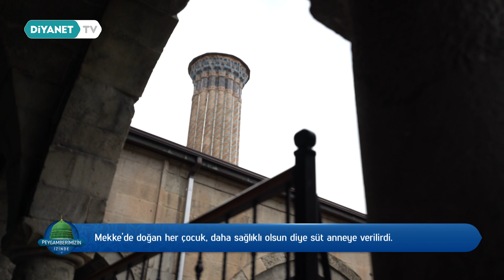Hz. Peygamber (s.a.s) Ümmü Eymen Bereke’ye Bu Benim Annemden Sonraki Annemdir Derdi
Peygamberimizin İzinde Bölüm 4

Peygamberimizin İzinde'nin tüm bölümlerine adresinden ulaşabilirsiniz.